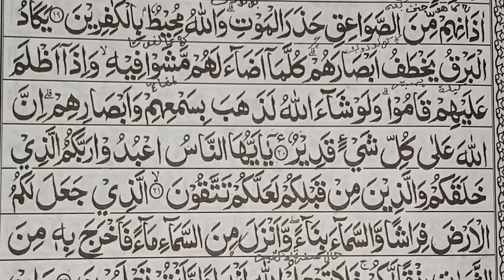MUALAF LANCAR MEMBACA AL QUR'AN SURAT AL BAQOROH AYAT KE 20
tatacara dan hukum beribadah dalam islam wajib , sunat , makruh , mubah , haram , subhat
amalan amalan yang berpaidah dunia dan akhirat,manakib,
cara sholat , puasa , jakat , ibadah haji , umroh
faedah hizib , faedah solawat dan ayat ayat Qur'an,ceramah,ilmu agama islam
serta kisah islami